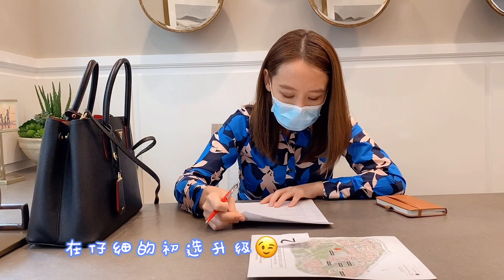【MINA生活】【VLOG】 13吃海鲜 打疫苗 买新房| 逛海鲜市场| 路边摊| 家庭琐碎的日常| Family Vlog| Sea Food Feast| ユニsea urchins Taste